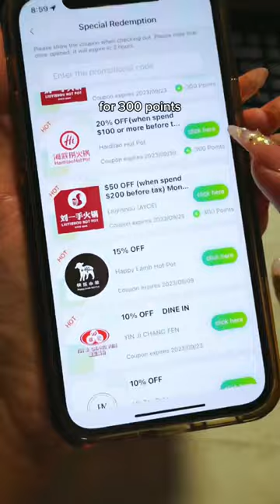discount hacks for popular hot pot spots in Metro Vancouver⬇️